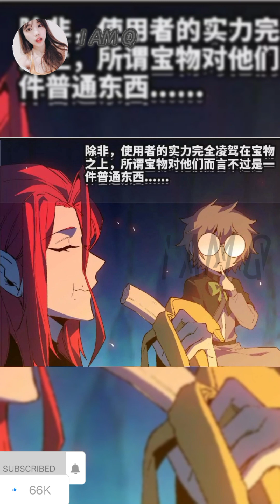Dũng Giả X Nữ Ma Vương Chap 23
Tên truyện: Dũng Giả X Nữ Ma Vương.

Nữ quỷ đã bị con chó tôi nuôi đánh bại... Tôi chỉ muốn về quê nhưng không ngờ lại đến một thế giới khác, tôi cố gắng sống sót trong một ngôi làng mới vào nghề và trở thành một tồn tại cấp độ sáng tạo. Ác quỷ thống trị thế giới đã bị giết, một trong những con chó của tôi đã bị đánh bại. Kể từ đó, nữ quỷ sống trong nhà tôi và cuộc phiêu lưu ở thế giới khác bắt đầu.

Donate ủng hộ mình ly cà phê thức đêm làm video:
Momo: 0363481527 / TRAN MINH QUANG
VietCombank: 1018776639  / TRAN MINH QUANG

Edit video by I AM Q.